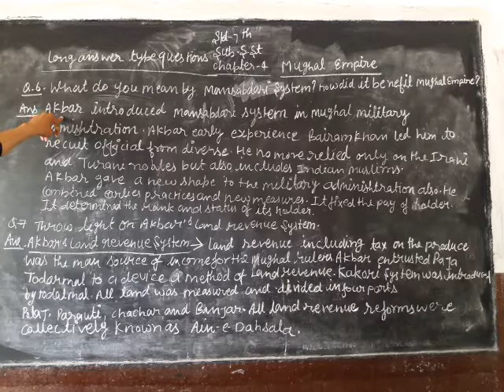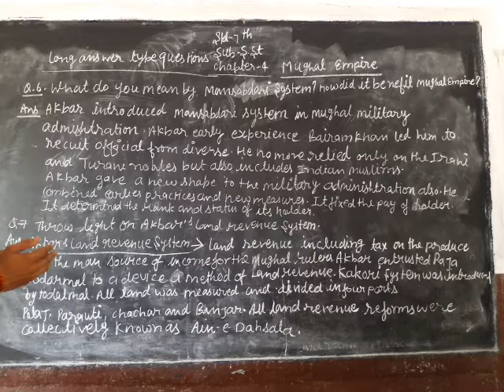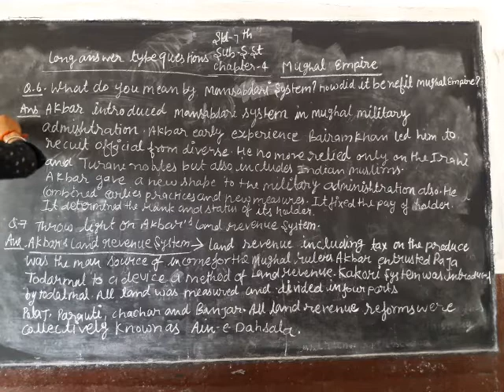22 July 2021